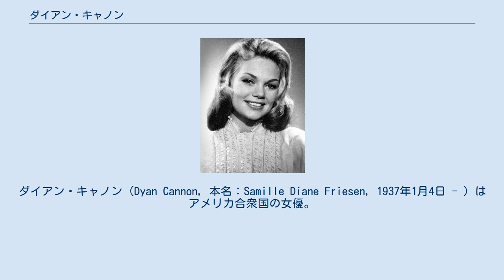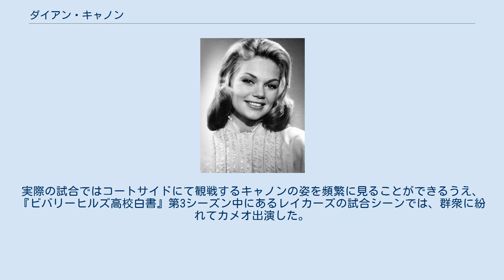ダイアン・キャノン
ダイアン・キャノン（Dyan Cannon, 本名：Samille Diane Friesen, 1937年1月4日 - ）はアメリカ合衆国の女優。
これまでに3度、アカデミー賞のノミネートを受けている。
 ワシントン州タコマ出身。
バプテストに属する父と、ユダヤ系の母のあいだに生まれる。
母クレイル・ポートノイはロシアからの移民である。
高校はウェスト・シアトル高校に通った。
 『ボブ&キャロル&テッド&アリス』（1969年）、『天国から来たチャンピオン』（1978年）で2度にわたりアカデミー助演女優賞ノミネートを受けている。
加えて『ナンバー・ワン（原題）』（1976年）では製作・監督・脚本・編集を手がけ、アカデミー賞ノミネートを受けた女優として史上初めてのアカデミー短編実写映画賞にノミネートされた。
最近の活動では人気ドラマ『アリー my Love』に準レギュラー出演していたことで知られる。
 私生活においては1965年7月22日にケーリー・グラントと結婚。
娘ジェニファーを儲けるが18ヶ月で別居に至り、1968年3月21日付けで離婚が成立した。
 また、ロサンゼルス・レイカーズのファンとしても有名である。
実際の試合ではコートサイドにて観戦するキャノンの姿を頻繁に見ることができるうえ、『ビバリーヒルズ高校白書』第3シーズン中にあるレイカーズの試合シーンでは、群衆に紛れてカメオ出演した。